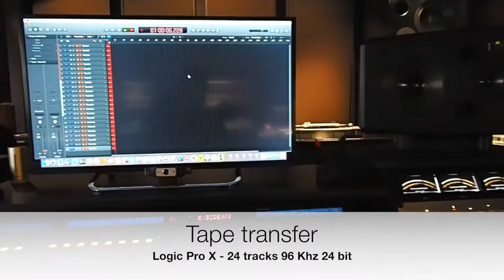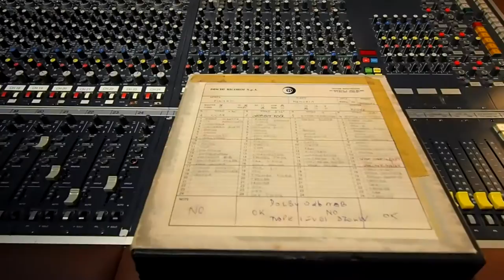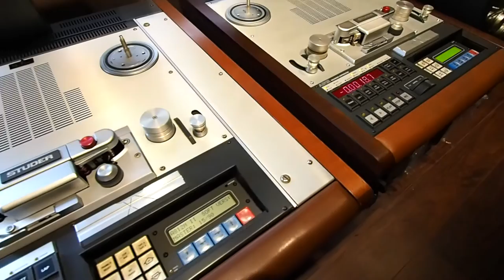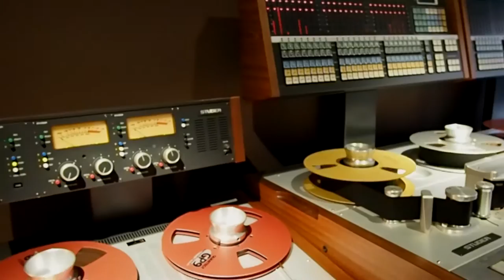Analog Master Tape 2 inches 24 channels digital transfer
1978 Ampex 456 master tape 24 tracks analog, digital transfer after heat treatment for the "Sticky Tape Syndrome" in ventilated oven at fixed temperature.